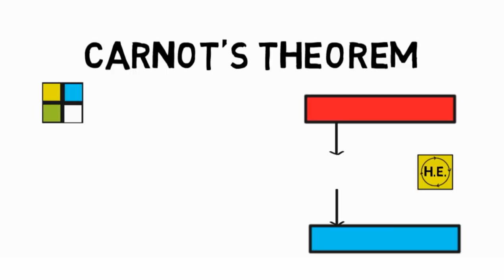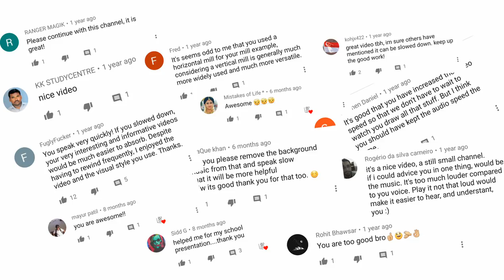Entropy, What is?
Welcome back MechanicalEI, A very essential part of second law of thermodynamics is the concept of entropy. This makes us wonder: What is entropy? To know more about what how the kelvin-plank's and Clausius statement's equivalence is achieved, check out the second part. Now, We will explore entropy in this third part of the series. We begin with the Carnot's Theorem. Carnots Theorem states that of all engines operating between a given constant temperature source and a given constant temperature sink, none has a higher efficiency than a reversible engine. Also, Clausius theorem states that the cyclic integral of DQ upon t for a reversible cycle operating between two equilibrium states I and F is equal to 0. This integral can be replaced as the sum of two integrals one for R1 and other for R2, which can be rearranged as: (pause for 2 seconds). Since R2 is a reversible path. Hence, first is independent of the reversible path containing i and f. that is there exists a property of a system whose value at final state minus it’s valued at initial state is equal to 1. This property is called entropy and is denoted by S. Hence, we learnt about what the carnot and clausius theorem is, then we went on to find out that entropy is a property of the system.